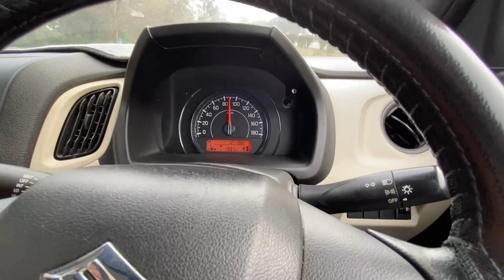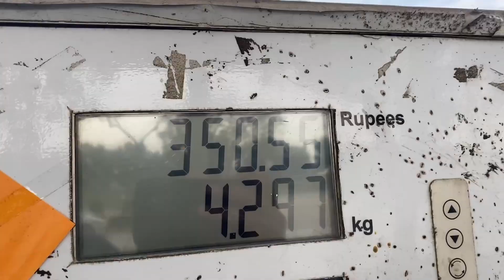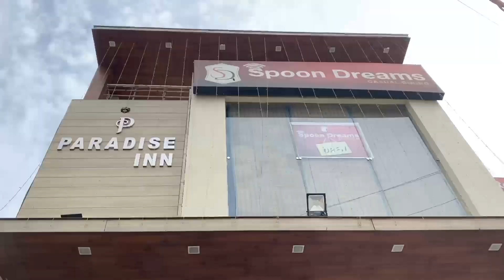Shaadi se Pehle ki Masti💃🏽🎉✨ | EP : 2 | Vanshika Wedding | Delhi to Roorkee | Unveil Memories 📸